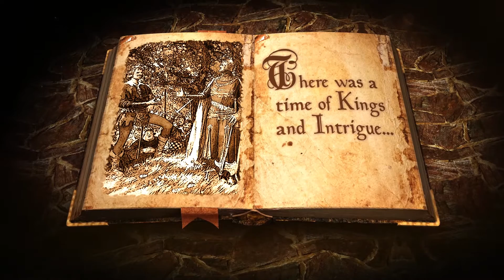Brevard Renaissance Fair Commercial 2016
The First official commercial for the Brevard Renaissance Fair 2016